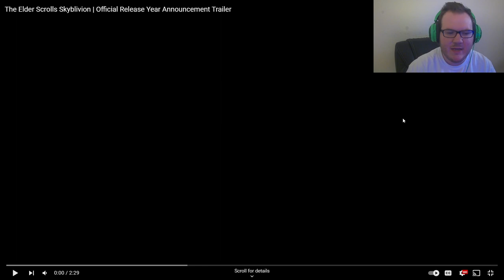The Elder Scrolls Skyblivion Trailer - Gameplay 2023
It's finally here! The long-awaited release of The Elder Scrolls Skyblivion has arrived, and we have lots to celebrate!

In this video, we'll be giving you all the details on what this game has to offer, including a HUGE announcement that you won't want to miss. So be sure to watch this video to learn more about the newest installment in The Elder Scrolls series!

Original Video (The Elder Scrolls Skyblivion | Official Release Year Announcement Trailer)